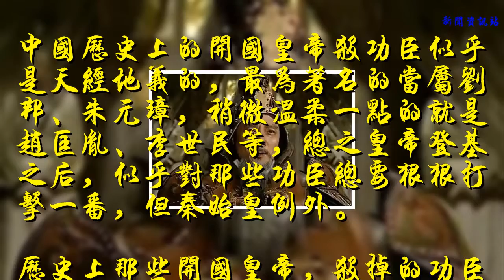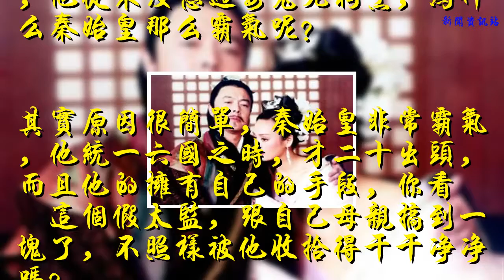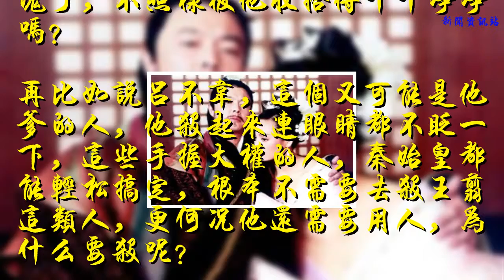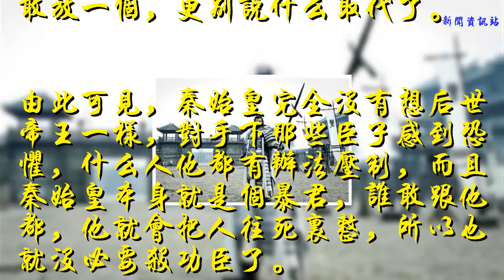秦始皇作為開國皇帝，為何不殺開國功臣，從王翦身上可見一斑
中國歷史上的開國皇帝殺功臣似乎是天經地義的，最為著名的當屬劉邦、朱元璋，稍微溫柔一點的就是趙匡胤、李世民等，總之皇帝登基之后，似乎對那些功臣總要狠狠打擊一番，但秦始皇例外。
歷史上那些開國皇帝，殺掉的功臣基本都是武將，因為他們手上有兵權，會威脅到皇帝的自身統治，秦始皇建立秦朝之后，對他而言威脅最大的就是王翦，但王翦得了善終。

王翦是誰？大家應該都知道，他是戰國四大名將之一，在秦始皇統一天下過程中，他立下赫赫戰功，可后來他功成身退，告老還鄉了，不過他兒子王賁仍受到秦始皇重用。
秦始皇不僅重用了王賁，連王賁的兒子王離同樣受到重用，從中可以看出一點，秦始皇根本不害怕王翦，他從來沒想過要兔死狗烹，為什么秦始皇那么霸氣呢？

其實原因很簡單，秦始皇非常霸氣，他統一六國之時，才二十出頭，而且他的擁有自己的手段，你看嫪毐這個假太監，跟自己母親搞到一塊了，不照樣被他收拾得干干凈凈嗎？
再比如說呂不韋，這個又可能是他爹的人，他殺起來連眼睛都不眨一下，這些手握大權的人，秦始皇都能輕松搞定，根本不需要去殺王翦這類人，更何況他還需要用人，為什么要殺呢？

天下統一之后，那些六國還有不少人整天嚷嚷著要復國，其中吹牛最厲害的當屬項羽，在大街上見到秦始皇路過，他躲在角落口出狂言，說自己可以取代人家，有本事你倒是取呀！
結果呢，項羽只有在秦始皇死掉之后，又等到秦二世把秦國搞得即將散架時，他才敢跑出來起義反叛，可見秦始皇在世時，項羽連屁都不敢放一個，更別說什么取代了。

由此可見，秦始皇完全沒有想后世帝王一樣，對手下那些臣子感到恐懼，什么人他都有辦法壓制，而且秦始皇本身就是個暴君，誰敢跟他都，他就會把人往死里整，所以也就沒必要殺功臣了。
秦始皇作為中國歷史上第一個皇帝，的確有他的霸氣之處，跟后來那些開國皇帝相比，秦始皇的確比他們都強一點，這是不可否認的了。